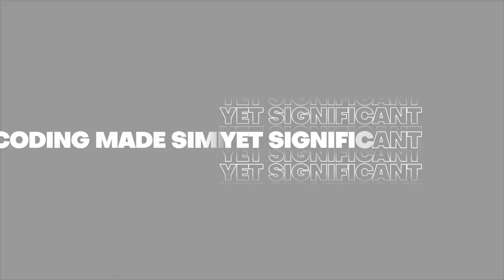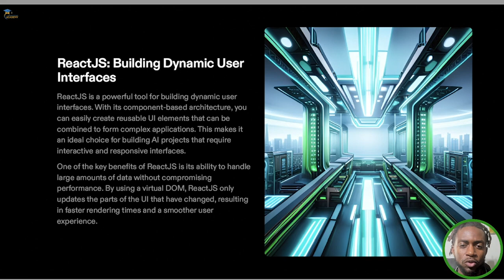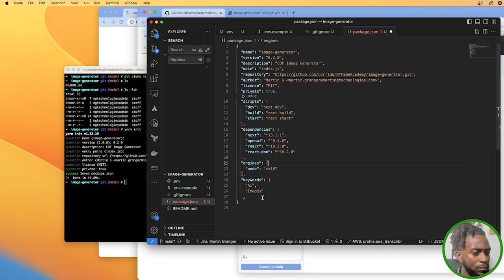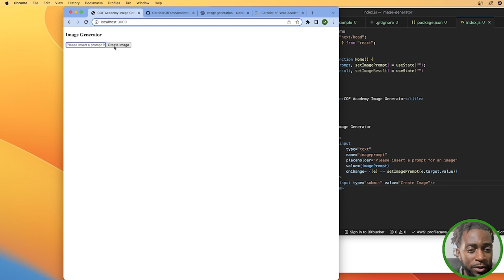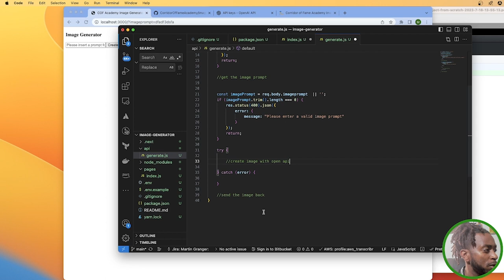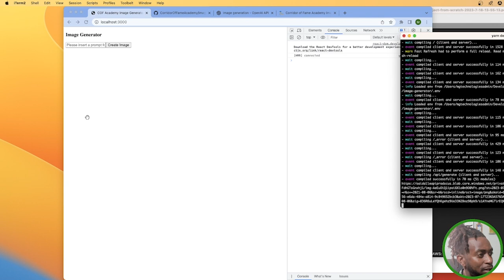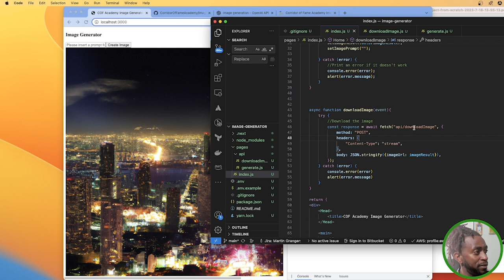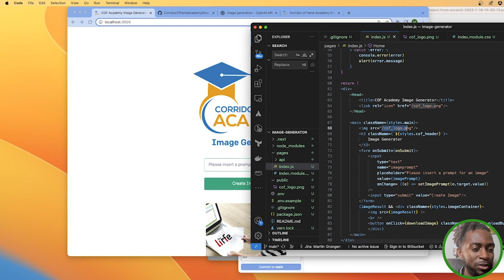How to Create an AI Image Generator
Are you curious about diving into the world of coding but not sure where to start? Look no further! In this exciting episode of Corridor of Fame Academy's Tech Tuesday, we'll guide you through a beginner-friendly project on image generation using the incredible power of AI.

Whether you're interested in creating something as simple as an image generator or exploring more complex possibilities like an NFT generator, this session is perfect for aspiring creators and innovators like you!

Join us as we tap into the API of OpenAPI, unlocking the potential to build our very own AI-powered project. Say goodbye to just consuming others' creations and say hello to becoming a producer of cutting-edge AI tools.

Don't miss out on this opportunity to discover the art of crafting your own AI solutions. Let's embark on this coding adventure together! 🚀🎨🤖

Timestamps:
00:00 - Introduction
04:26 - From Consumer to Creator Presentation
18:41 - Project Introduction
25:20 - Project Set Up Using GitHub
01:44:53 - Conclusion

Prerequisites:
Git
NodeJS
Yarn
Homebrew
Visual Studio Code
OpenAPI Account